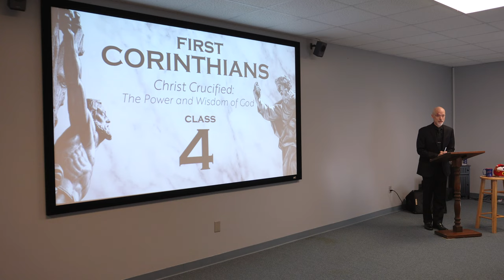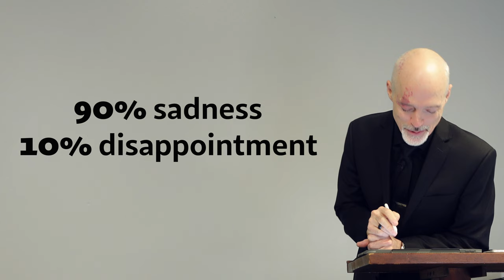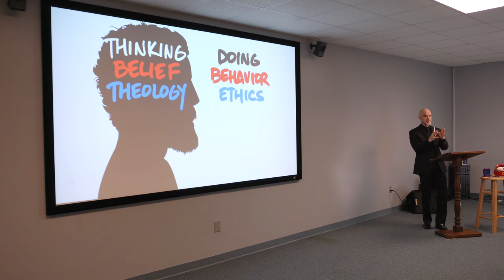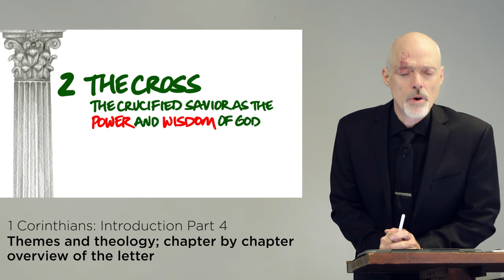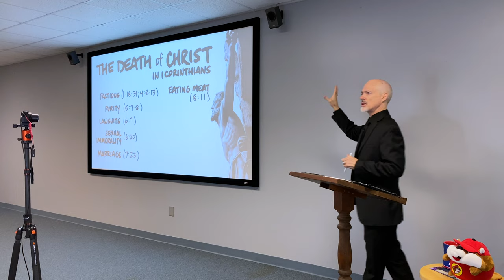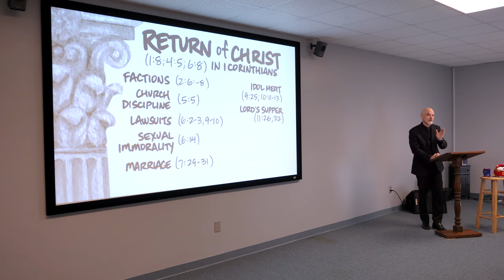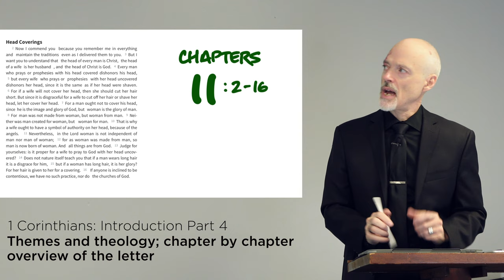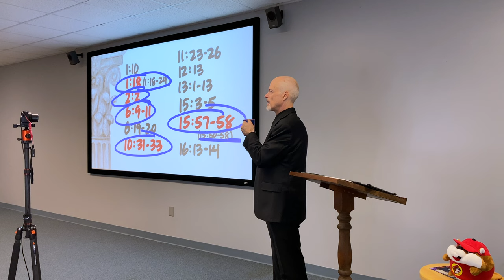1 Corinthians CLASS 4 | INTRODUCTION PART 4 | Tyler Young | Sunday, October 23, 2022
See below for links to files ⬇️

1 CORINTHIANS: CHRIST CRUCIFIED, the POWER and WISDOM of GOD
CLASS 4: Introduction Part (4):

🔘Key Themes in the Letter: (1) Worldly Wisdom vs. Wisdom of God;
🔘Key Themes in the Letter: (2) The Cross: The Crucified Savior as the power and wisdom of God; The cross as a model for ethics; Examples of how Paul applies the theology of the death of Christ to the various issues he addresses in the letter (factions; purity; lawsuits; sexual immorality; marriage; eating meat; Lord’s supper);
🔘Key Themes in the Letter: (3) The (Imminent) Return of Christ: Examples of how Paul applies the theology of judgment/Christ’s coming to issues in the letter (factions; church discipline; lawsuits; sexual immorality; marriage; idol meat; Lord’s Supper; spiritual gifts; Maranatha!)
🔘Key Themes in the Letter: (4) Resurrection of the Body
🔘Walking through the Letter, a chapter-by-chapter summary of the content of 1 Corinthians
🔘Key Passages in the Book: 1:10; 1:18 (1:18-24); 2:2; 6:9-11; 6:19-20; 10:31-33; 11:23-26; 12:13; 13:1-13; 15:3-5; 15:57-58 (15:50-58); 16:13-14

Tyler Young
From League City Church of Christ, League City, Texas